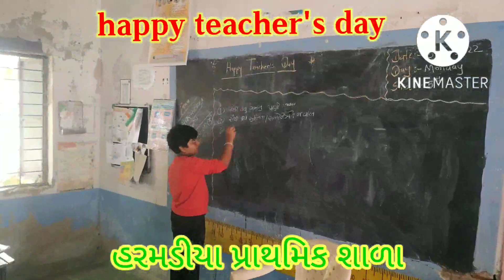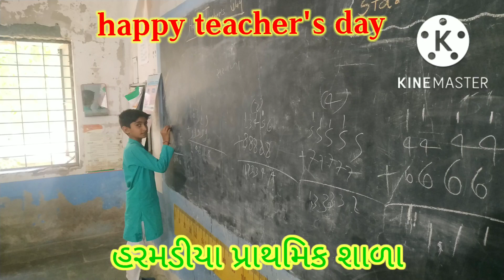Teacher day celebration 2022